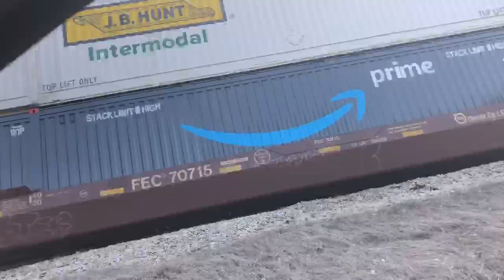Chasing, and Getting ahead of trains on the CSX railroad!! Read the description!! Enjoy the video!!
Have a great Spring.
Have a Happy Memorial Day.